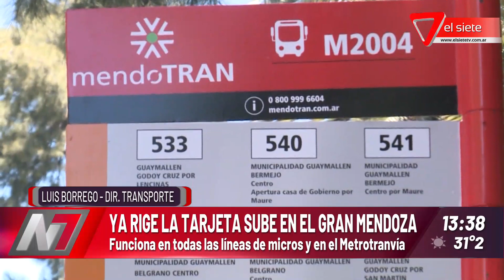Ya rige la tarjeta SUBE en el Gran Mendoza